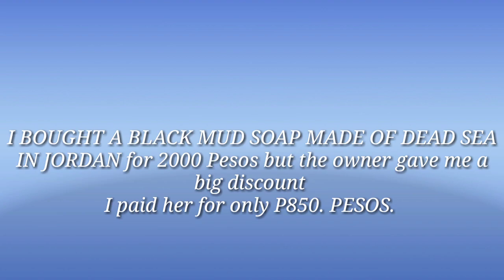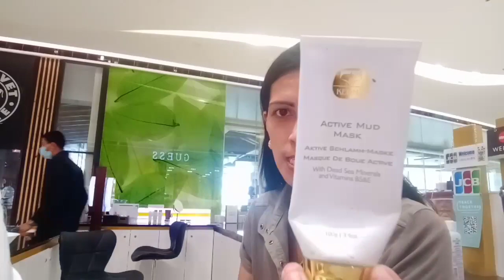A FREE FACIAL CARE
THIS IS IRENE LUNA YOUR FILIPINA BLOGGER
THIS CHANNEL WILL GIVE YOU MORE EXCITING AND FUN SO PLEASE STAY TUNE.

A BLACK MUD SOAP AND BLACK MUD MASK ARE MADE OF MUD OF DEAD SEA IN JORDAN IT WILL BRINGS YOU LOOK FRESH AND YOUNGER.
THE SOAP AND THE OTHER BEAUTY PRODUCTS  ARE VERY EXPENSIVE BUT YOU CAN SAVE MORE BECAUSE IT WILL LONG LAST IT TAKES A YEAR FOR USING IT, IT'S HARD KIND OF A BLACK MUD SOAP AND TWICE A WEEK TO USE THE MUD MASK.